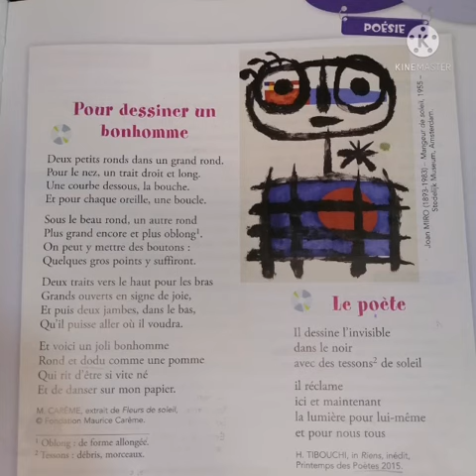Poésie : Pour dessiner un bonhomme.Maurice Carême. Extrait de Fleurs de soleil.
mots en herbe